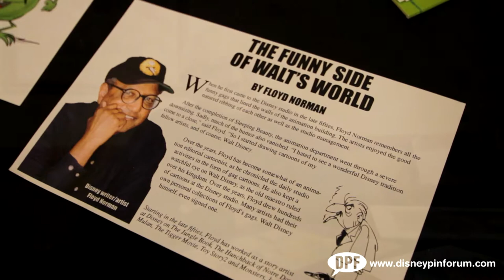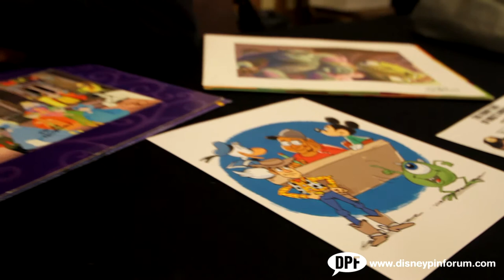DisneyPinForum.com sits down with Floyd Norman, Disney Legend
DisneyPinForum.com sits down with Disney Legend Floyd Norman and talks about Character design, How he got into animation, and his work with Disney. Filmed at the Disney Fun Fair Holiday Show & Sale in Garden Grove, CA on 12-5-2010. Thanks, Louie!